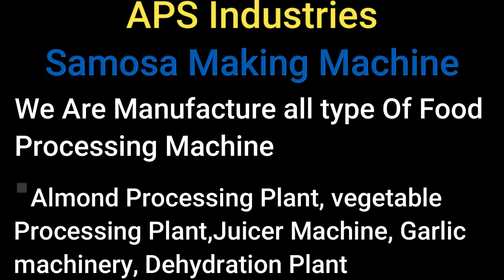Samosa making machine in APS Industries 9409150555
Samosa Making Machine

An industrial samosa making machine is a specialized piece of equipment designed to automate the process of making samosas in large quantities.
It is commonly used in commercial food production facilities, such as restaurants, catering companies, and food manufacturing plants.

The machine is usually made of stainless steel for durability and ease of cleaning.
It consists of several components that work together to ensure efficient and consistent production of samosas.

Here is a general description of the main parts and functions of an industrial samosa making machine:

1. Dough Sheeter: This component is responsible for rolling out the samosa dough into thin and uniform sheets.
It can be adjusted to achieve the desired thickness.

2. Dough Cutting System: This system cuts the rolled-out dough sheets into individual samosa wrappers of the desired size and shape.
It can be adjusted to accommodate different samosa sizes.

3. Filling Hopper: This is where the samosa filling is loaded.
It can be filled with various types of fillings, such as spiced potatoes, vegetables, or cheese.

4. Filling Dispenser: This dispenser releases a pre-determined amount of filling onto each samosa wrapper, ensuring consistency in the amount of filling in each samosa.

5. Folding Mechanism: This mechanism folds the samosa wrapper over the filling, creating the characteristic triangular shape.
It can also crimp the edges to seal the samosa.

6. Conveyor Belt: The samosas are transported along a conveyor belt, which moves them through the different stages of the machine.
The speed of the conveyor belt can be adjusted to control the production rate.

8. Output Conveyor: Once the samosas are shaped and filled, they are transported to the output conveyor, where they can be collected for further processing or packaging.

Industrial samosa making machines are designed to be user-friendly, with controls and settings that can be easily adjusted to achieve the desired samosa size, shape, and filling.
They are also equipped with safety features to prevent accidents and ensure operator safety.

Overall, an industrial samosa making machine significantly speeds up the production process, increases efficiency, and ensures consistent quality of samosas, making it a valuable asset in the food industry.